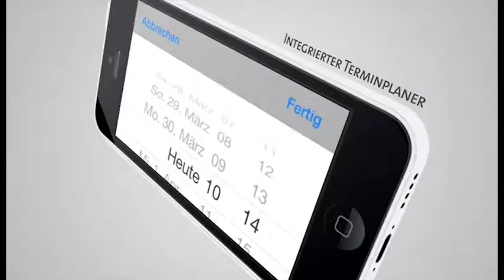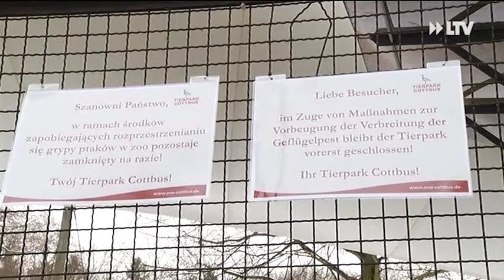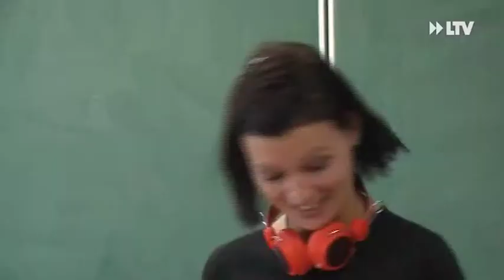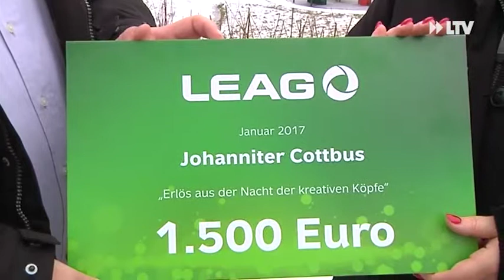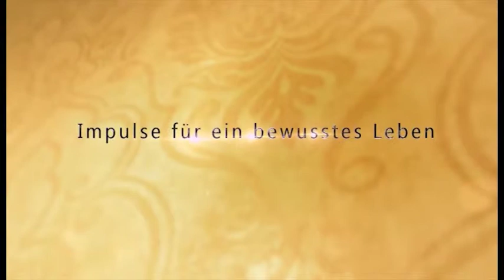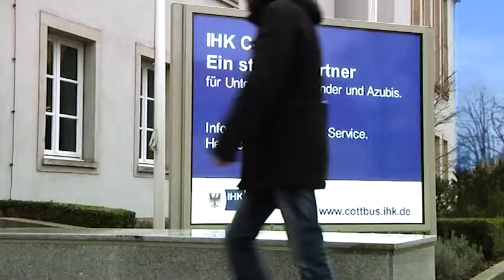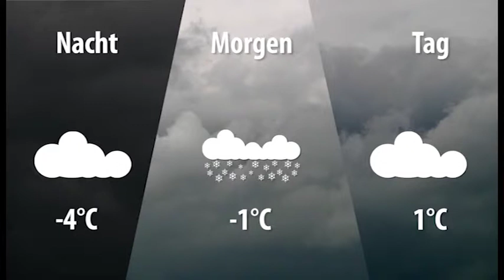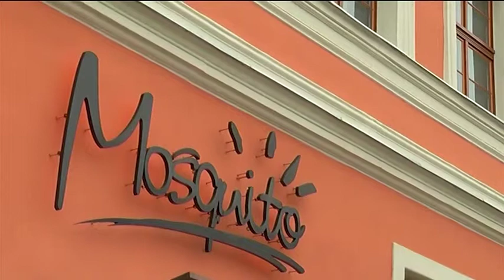LTV AKTUELL am Dienstag - 24.01.2017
Tierpark bleibt bis Freitag geschlossen
Flüchtlings-Projekt im Staatstheater
Philipp Knechtel arbeitet am Comeback